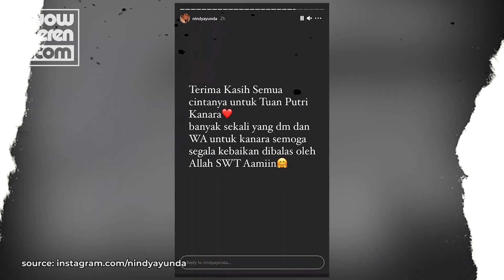Dugaan Anak Dianiaya Mantan ART! Nindy Ayunda Ancam Lapor Polisi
Sebuah video rekaman CCTV yang memperlihatkan sikap mantan asisten rumah tangga Nindy sukses bikin geger. Bagaimana reaksi Nindy melihat sang putri diperlakukan semena-mena? Simak ulasannya berikut ini.